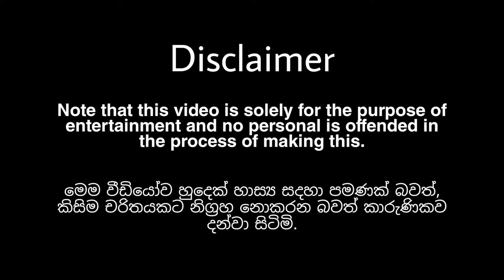වැටමාර පොලුපාර - Ep.02 | MrGreen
Yooooooooo what's up guys!!! Welcome back to another brand new video. This is the "වැටමාර පොලුපාර" Episode 02  where I interview a great musician in Sri Lanka.

Till we meet again. Peace ✌